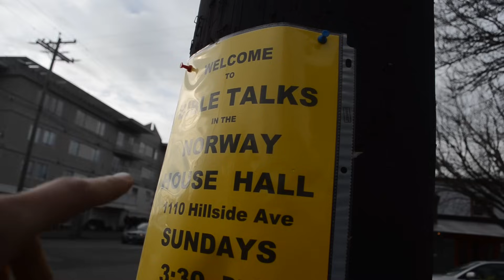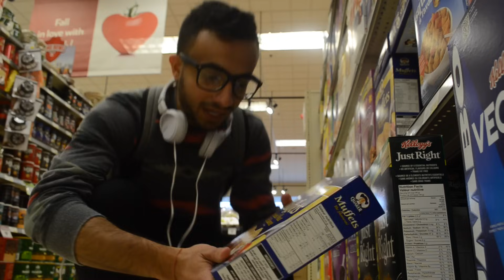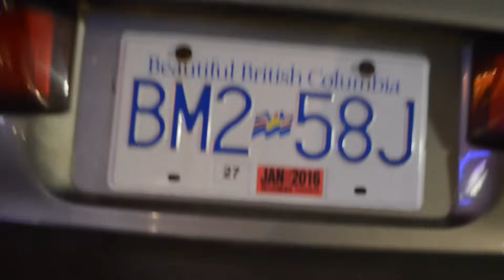كان ممكن يسحبون الكامري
الحمدلله يارب حمداً كثيراً طيباً مباركاً فيه

"لاتنسى زر الايك اذا عجبك المقطع"

- إذا حاب ترسل شيء:
*مكتب البريد ما يستقبلون شركات خاصة مثل DHL و Fedex و UPS